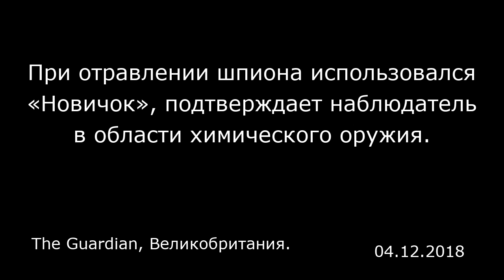При отравлении шпиона использовался «Новичок», подтверждает наблюдатель в области химического оружия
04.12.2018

Организация по запрещению химического оружия (ОЗХО) утверждает, что анализ образцов подтверждает выводы Великобритании о применении нервно-паралитического вещества при покушении в Солсбери.  Наблюдательная комиссия по химическому оружию поддержала выводы Великобритании о происхождении химического вещества, использованного при отравлении российского шпиона Сергея Скрипаля и его дочери Юлии в Солсбери.  Выводы Организации по запрещению химического оружия станут главным подспорьем для Великобритании, утверждающей, что при покушении применялся «Новичок», разработанное в России боевое нервно-паралитическое отравляющее вещество. В опубликованном Организацией пресс-релизе доклада не упоминается название «Новичок», однако в нем говорится: «Результаты исследований, проведенных специальными лабораториями Организации по запрещению химического оружия на основе экологических и биомедицинских проб, собранных сотрудниками Организации, подтверждают выводы Великобритании о происхождении химического отравляющего вещества, использованного в Солсбери и нанесшего серьезный ущерб здоровью трех человек».  Организация по запрещению химического оружия, идентифицирующая этот химикат по его сложной формуле в засекреченном докладе, который не был представлен общественности, также отмечает в своем пресс-релизе, что в веществе «почти полностью отсутствовали» какие-либо примеси. Борис Джонсон (Boris Johnson) c готовностью ухватился за доклад, утверждая в своем заявлении: «Не может быть никаких сомнений в т...